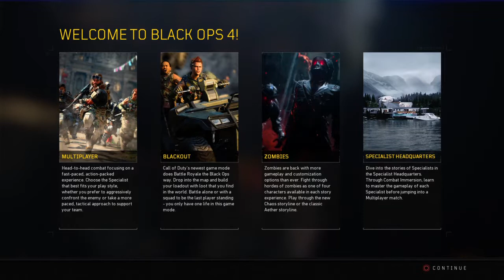Call of Duty Black Ops 4 SPECIALIST HQ CAMPAIGN Gameplay part 1 (PS4)